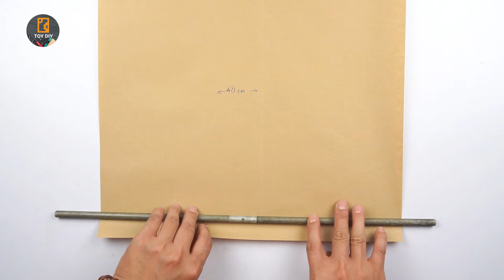Shell Ejecting | How To Make Cardboard Gun | Sig Sauer MPX John Wick 3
Hi Guy
This video shows you how to make a cardboard gun based on the Sig Sauer MPX model. This is a gun used by Keanu Reeves in the movie John Wick 3. It can auto eject the bullet casing made of cardboard paper.